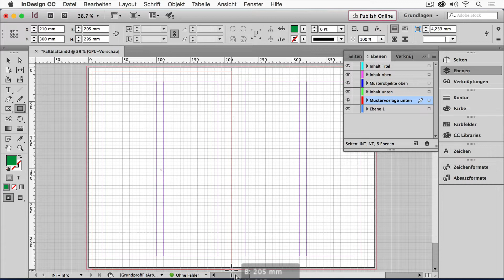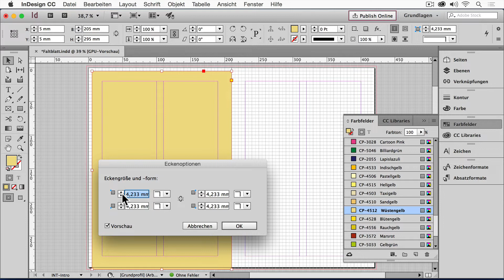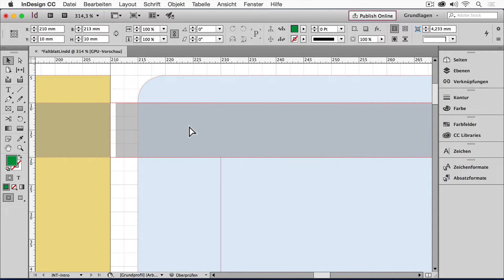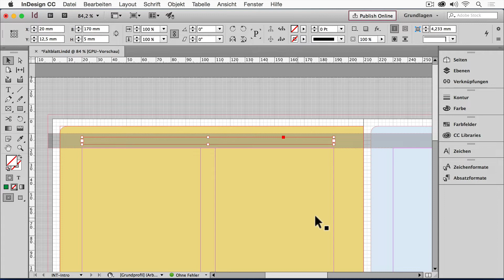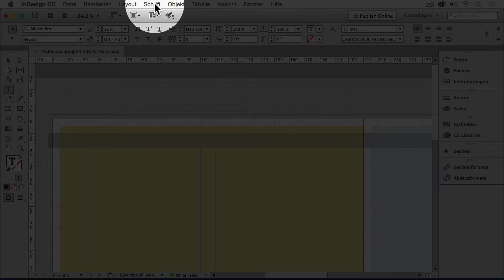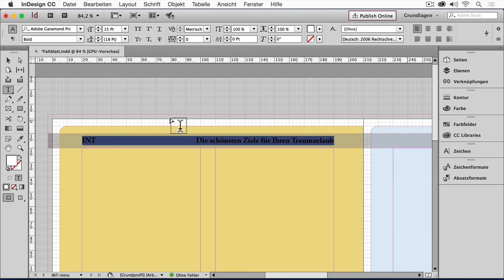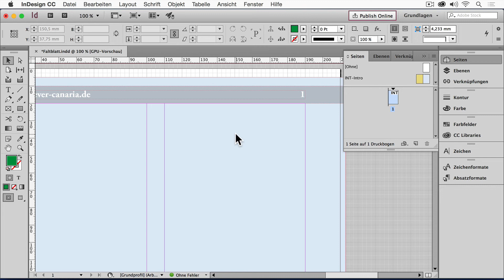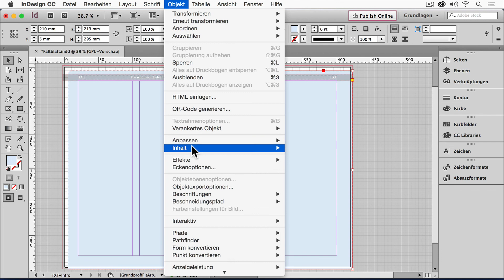04_05_Faltblatt: Musterseiten-Inhalte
Noch etwas Vorbereitung ist für unser Faltblatt notwendig. Wir müssen einige Objekte auf die Musterseiten legen, denn diese Objekte sollen auf allen Dokumentenseiten erscheinen. Dann können wir auch noch Varianten der Musterseiten erzeugen, denn wir wollen im Layout später unterschiedliche Musterseiten verwenden. Zuerst bedeuten diese Musterseiten etwas Mehraufwand,aber später werden sie sich als extrem hilfreich erweisen.